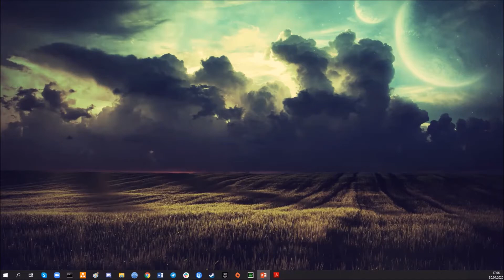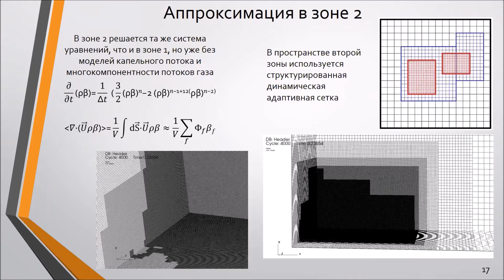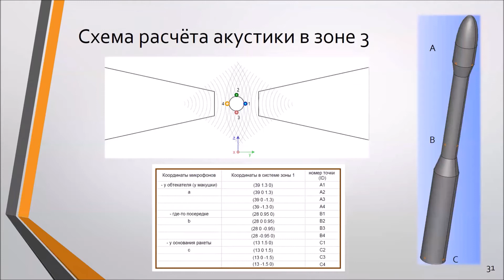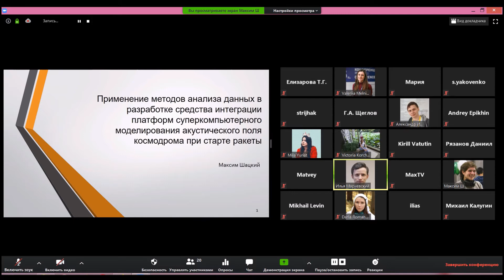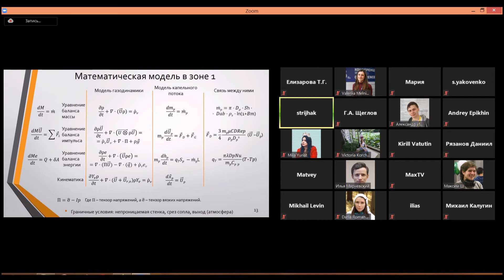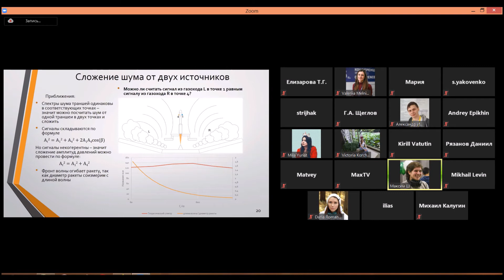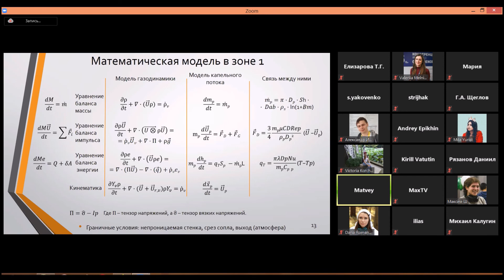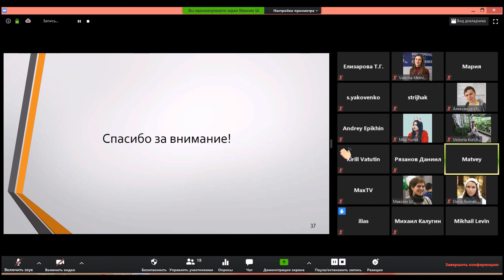10-й семинар Лаборатории СПО цифрового моделирования технических систем ИСП РАН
ПРИМЕНЕНИЕ МЕТОДОВ АНАЛИЗА ДАННЫХ В РАЗРАБОТКЕ СРЕДСТВА ИНТЕГРАЦИИ
ПЛАТФОРМ СУПЕРКОМПЬЮТЕРНОГО МОДЕЛИРОВАНИЯ АКУСТИЧЕСКОГО ПОЛЯ КОСМОДРОМА
ПРИ СТАРТЕ РАКЕТЫ

Шацкий Максим Вадимович (МГУ им. М.В. Ломоносова, г. Москва)

Аннотация доклада:

В докладе представлены результаты  интеграции нескольких платформ суперкомпьютерного моделирования для последовательного решения вычислительно сложной задачи моделирования акустического поля космодрома Куру при старте ракеты VEGA.
Основным источником шума при старте ракеты является турбулентный слой смешения на границе между внешней средой и сверхзвуковой струей. Истечение струй горячих выхлопных газов из сопел ракеты сопровождается физическими процессами различных масштабов: впрыск, нагрев, испарение и движение капель воды, формирование гидродинамических неустойчивостей Релея-Плато в струях воды и Кельвина-Гельмгольца на границе струи выхлопных газов. Моделирование источников шума (неустойчивости Кельвина-Гельмгольца) предполагает разрешение процесса развития неустойчивостей от места их зарождения до слоя смешения. Это накладывает ограничения на сеточное разрешение, привязывая шаг по пространству к разрешаемому масштабу неустойчивости, и как следствие – определяет разрешаемый диапазон частот акустического поля. Таким образом, достижение высокой точности численного моделирования механических процессов в сплошных средах при определенных условиях сопряжено со значительным увеличением вычислительных затрат.
В случае же необходимости учета масштабов газохода и ракеты  это приводит к росту количества ячеек расчетной сетки до величин, при которых решение задачи в приемлемое время является невозможным.
Однако, в данном случае можно разделить задачу на части, соответствующие следующим геометрическим областям:
1) движение струи внутри газохода и ее взаимодействие с каплями воды (OpenFOAM);
2) развитие струи после выхода из газохода (AMReX);
3) распространение звука от турбулентного слоя смешения до исследуемых точек-микрофонов (libAcoustics).

Предполагается, что для корректного формирования входных условий в области №2 достаточно нахождения пространственно-временного распределения газодинамических параметров на выходе области №1 из решения уравнений  движения газокапельного потока. Для интерполяции по пространству и экстраполяции по времени на границе между областями №1 и №2 предложено использовать методы анализа данных POD и DFT. Для вычисления возмущений дальнего акустического поля из-за пульсаций в слое смешения (AMReX) производится сбор статистики о колебаниях давления и скорости среды на поверхности между струёй и точкой наблюдения.
Собранная статистика используется в качестве входных данных для решения уравнения акустической аналогии Фоукса Вильямса - Хоукинга (libAcoustics) и нахождения звукового сигнала в исследуемых точках: у обтекателя ракеты, на половине высоты ракеты и у ее основания. В заключении работы приводится сравнение акустического поля при старте ракеты VEGA на космодроме Куру для случаев с подводом и без подвода воды в выхлопные струи газов.